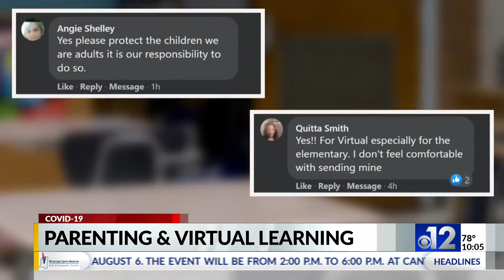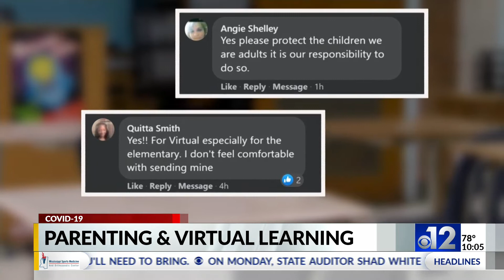Parents voice concerns on kids back in classrooms